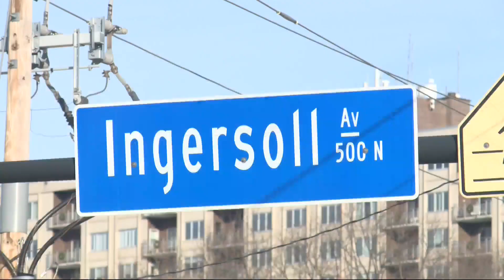Looking back: Ingersoll Avenue back open after construction for much of 2022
Des Moines residents and business owners faced many battles in 2022 but one major one was construction. While many projects will continue into the new year, some were completed including the reconstruction of Ingersoll Avenue between Martin Luther King, Jr. Parkway and 28th Street.